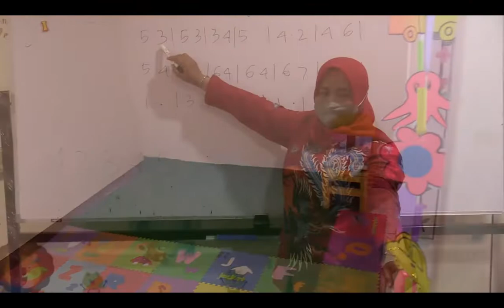Kegiatan belajar mengajar TK Angkasa Lanud Silas Papare di Masa Pandemi Covid-19